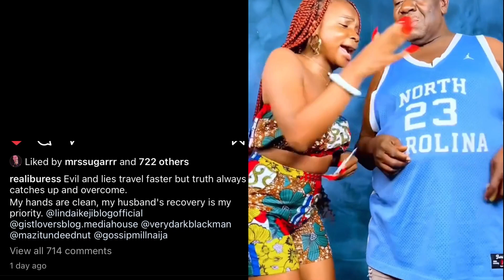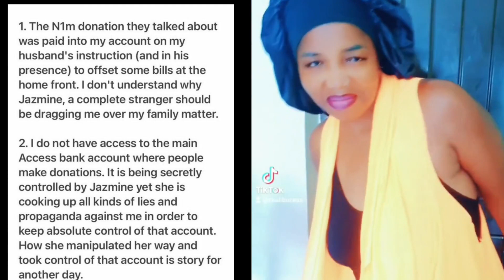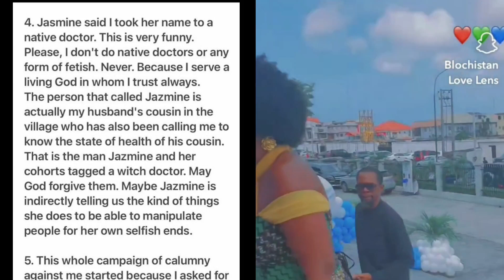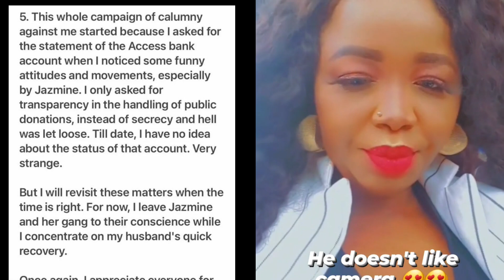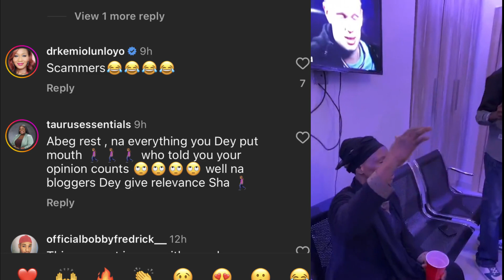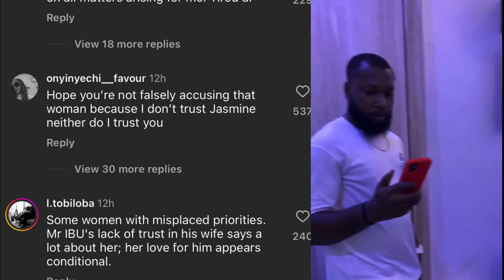"Activist VeryDarkMan Exposes Alleged iPhone 15 Demand: A Closer Look at John Okafor's Wife.